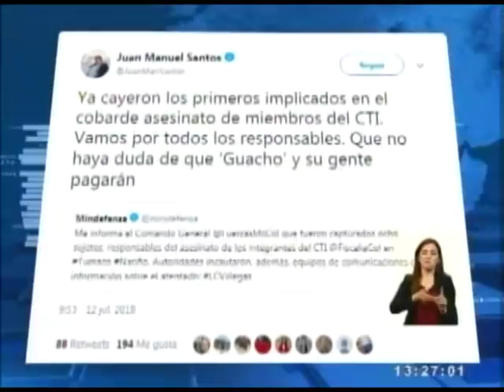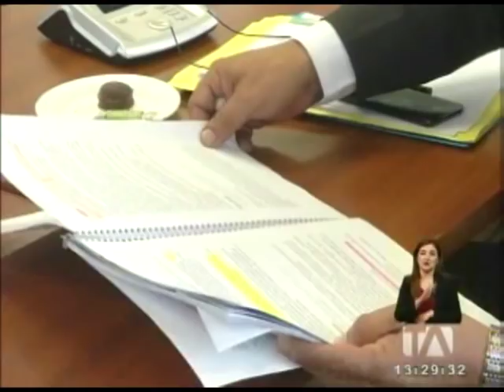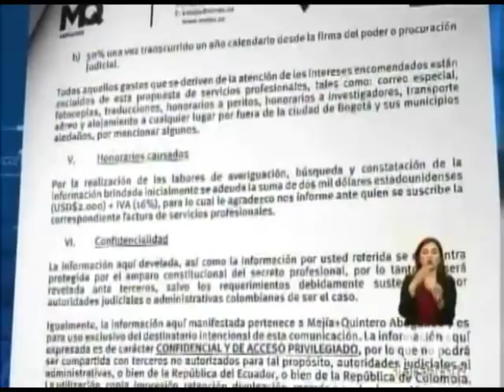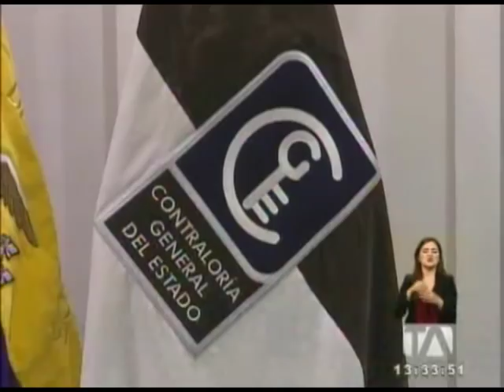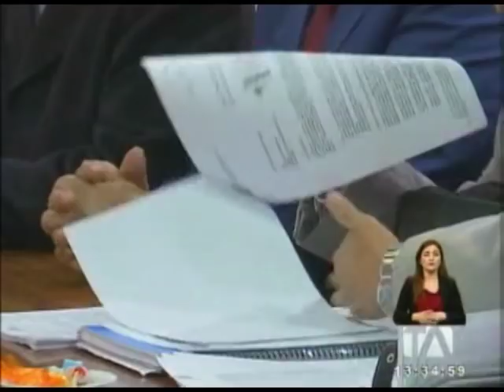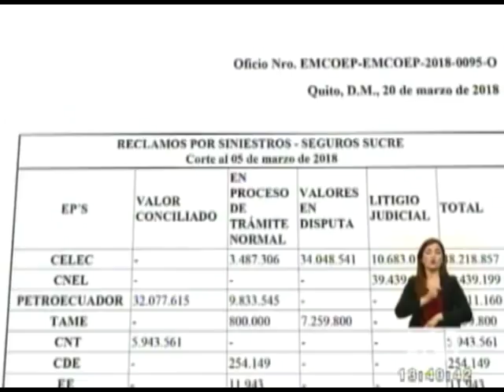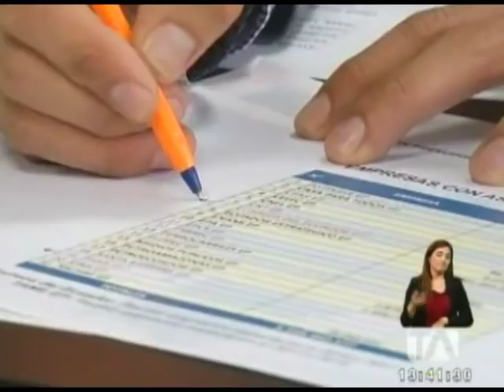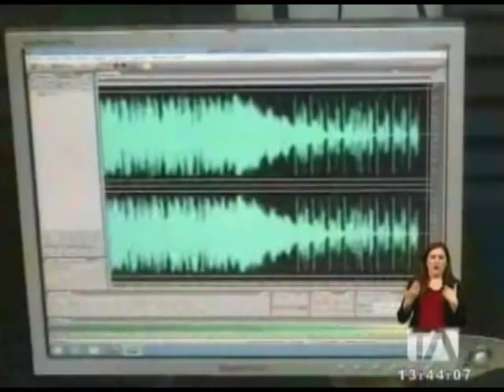Noticiero 24 Horas, 12/07/2018 (Emisión Central) - Teleamazonas